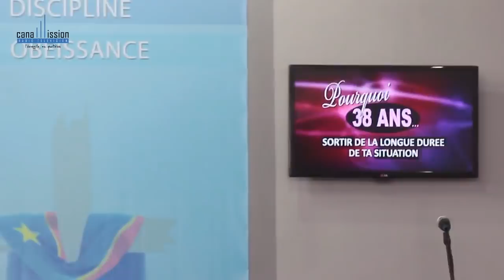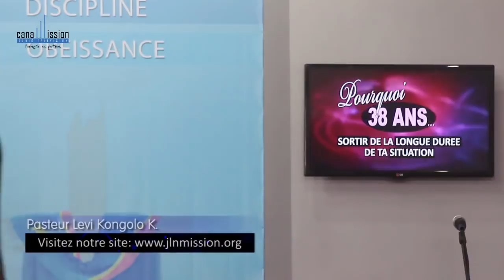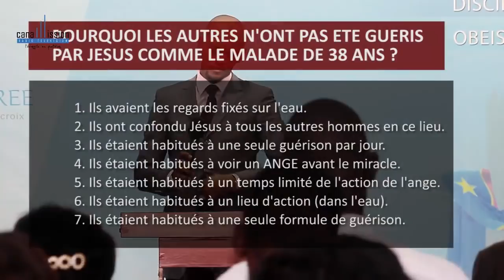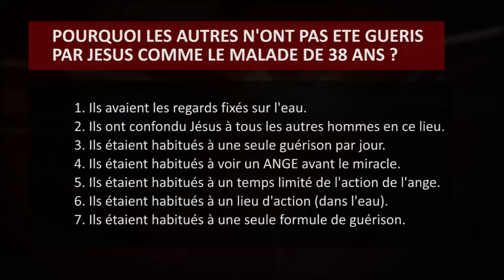Pourquoi 38 ans ? : Un message de FOI / PAST LEVI KONGOLO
/ NOS PREDICATIONS sur Youtube CANAL MISSION / av. kabongo n5 kinshasa delvaux commune de ngaliema,canal mission, Eglise Terre Sacree,